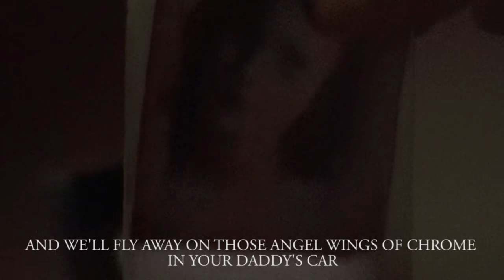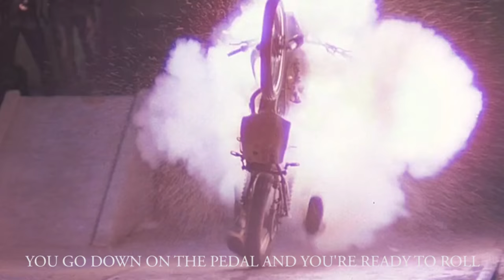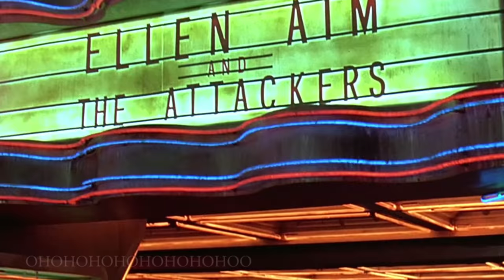Fire Inc. / Ellen Aim - Nowhere Fast (with lyrics)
Over 1 million views :) Thank you!!

The (longer) album version of the song. My tribute to my favorite movie. The 1984 Walter Hill classic Streets of Fire. With my 20-yearold celeb crush Diane Lane, Michael Paré, Rick Moranis, Willem Dafoe, Deborah van Valkenburg, Amy Madigan.

Also a tribute to my favorite songwriter/producer, Jim Steinman (R.I.P.). Who, among many other great songs, wrote this, and made this one of my eighties anthems.

I hope you enjoy this as much as I do, still, after more than 30 years!